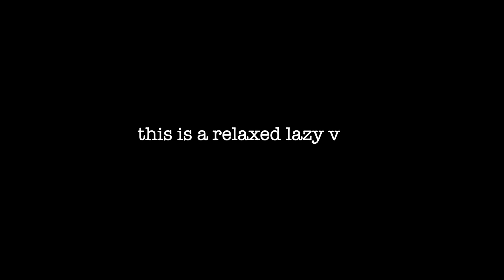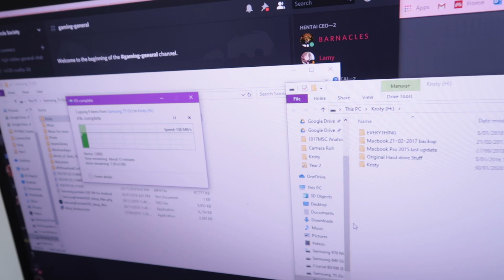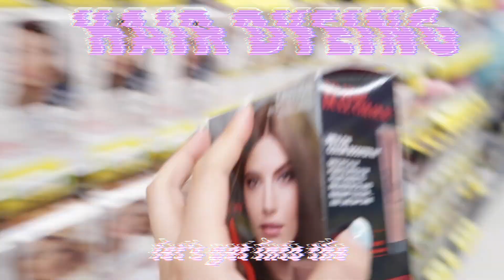a realistic travelling to sydney + dyeing my hair blue vlog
a couple weeks ago my friend laki told me she was driving down to sydney with her brothers so i just kinda invited myself and ended up spending like 2 weeks in sydney. for no reason. but it was fun and we ate a lot of food and went ice skating and it was a blast. and then we came back and my hair was just. i dont even have words. you have eyes. look at it. no actually dont it's embarrassing. anyways so then my friend luka volunteered to help me fix it for free cos i didnt have $300 to spend at a salon. what a legend.

laki: @laki.sithirasenan
luka: @luphebee

- kristy ♥️